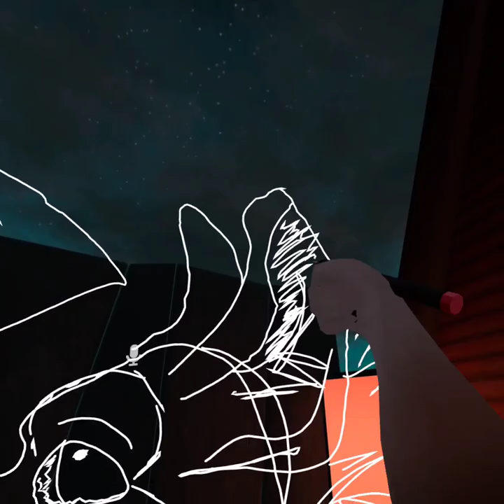VRChat moment dessin ( wolf drawing )